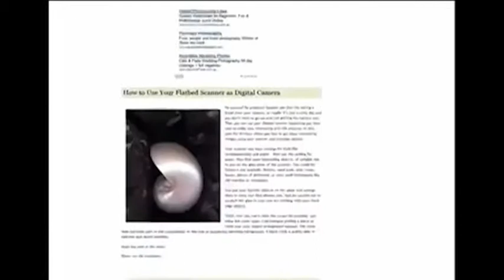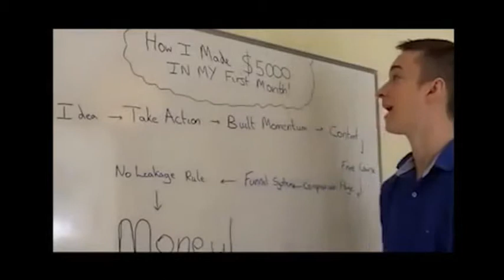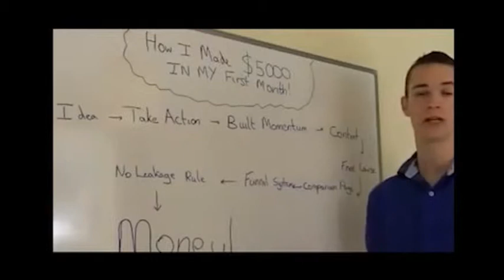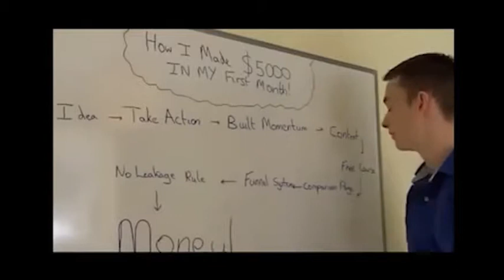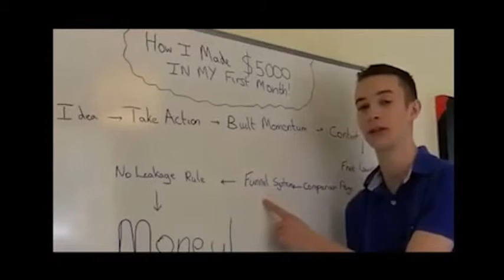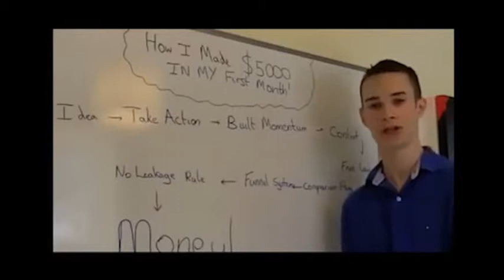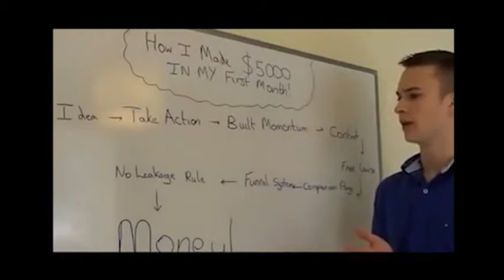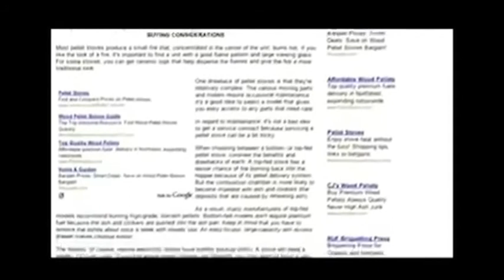How To Up Traffic With Trio Master Adsense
A quick run down of how we started our blog and made $5000 the very first month.  with pro blogger tutorial with Andrew Girdwood, Michel Dunlop, etc
Thanks